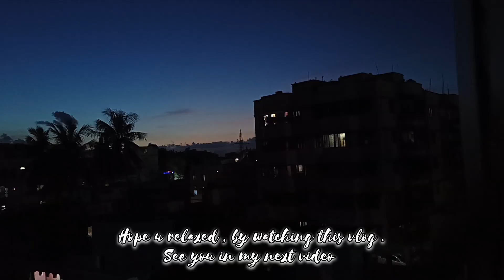My piece of life 🍃.